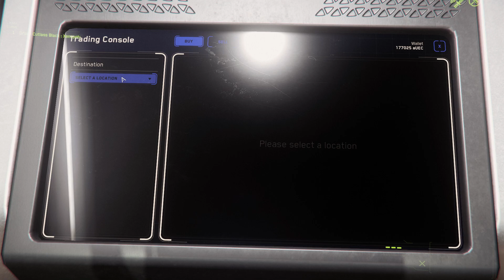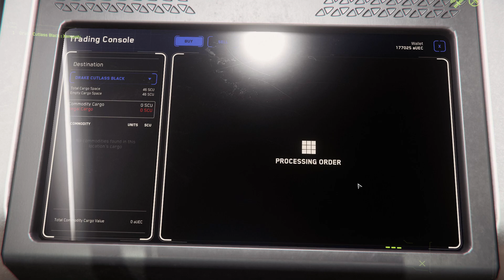Star Citizen - Drake Cutlass Black - Cargo Trade Test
I take the Drake Cutlass Black out for its maiden voyage to buy and sell cargo. (I made a meager 2k) :)